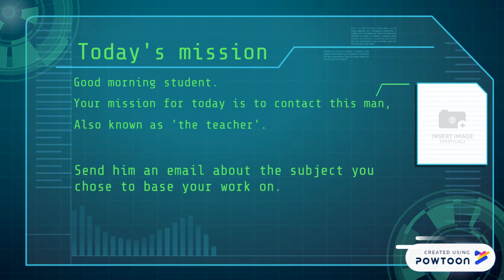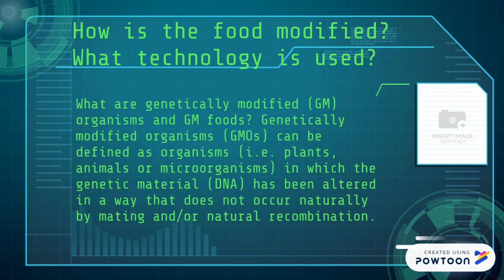is watermelon genetically modified